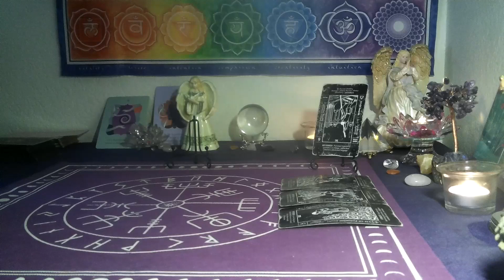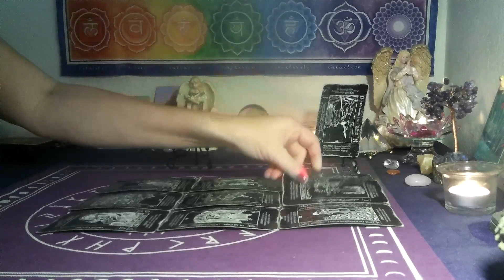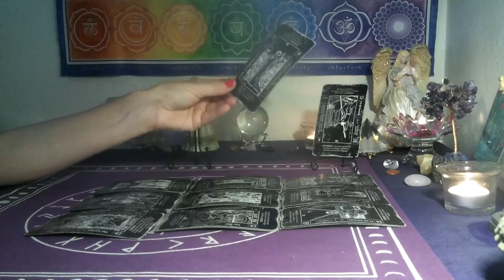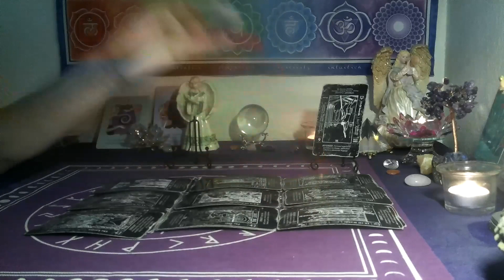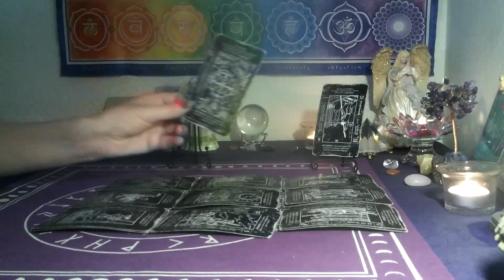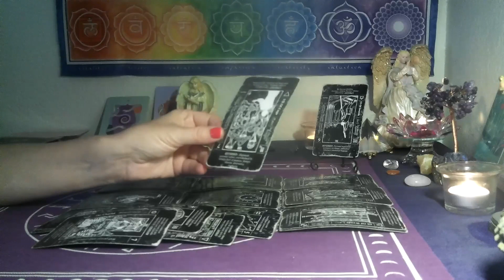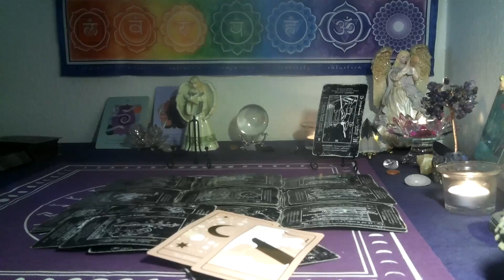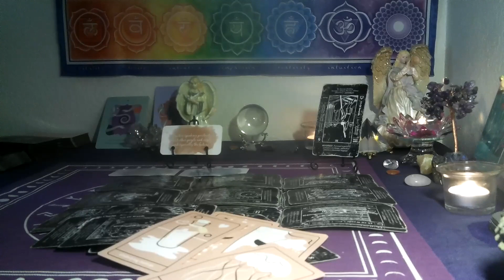SAGITTARIUS~ THEY WANT TO RECONCILE WITH YOU AND SHOW YOU THEIR TRUE HEART!!CAN THEY DO IT!!😏